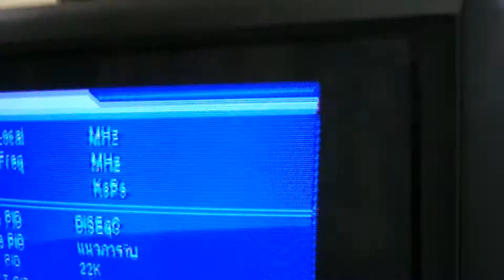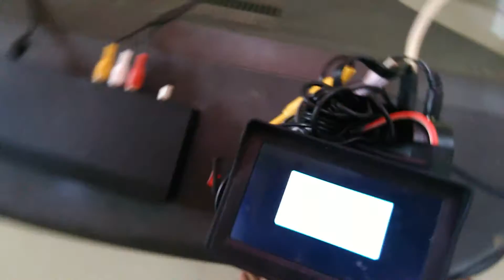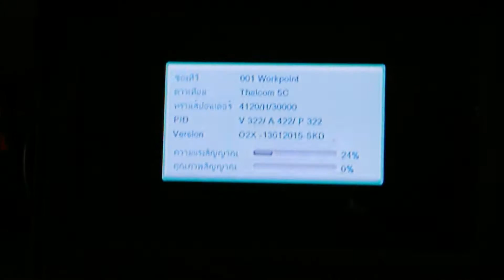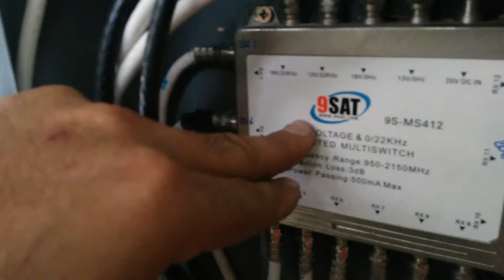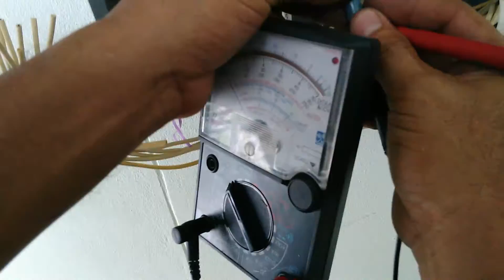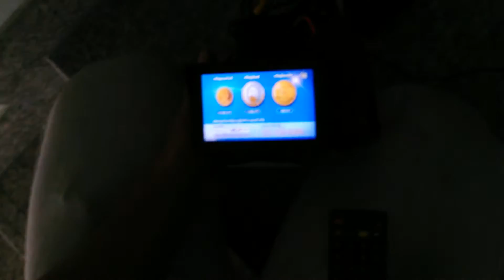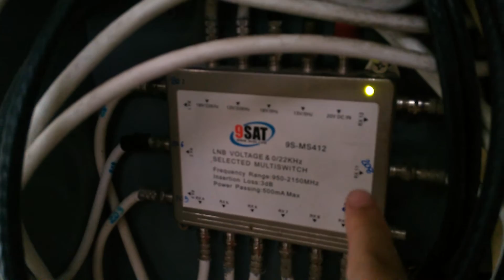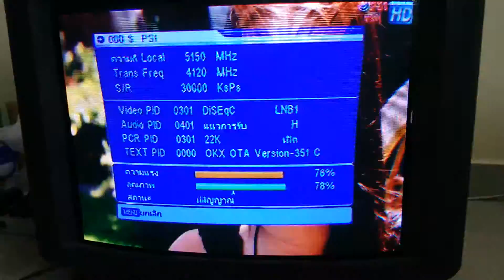แนวทางการติดตั้งรีเชพเวอร์ PSI OK X พร้อมแก้ปัญหาห้องเช่า อาการ ไม่มีสัญญาณ